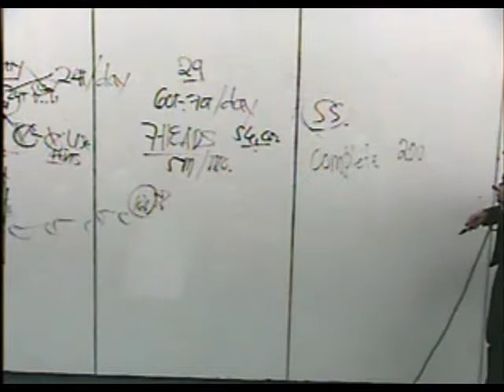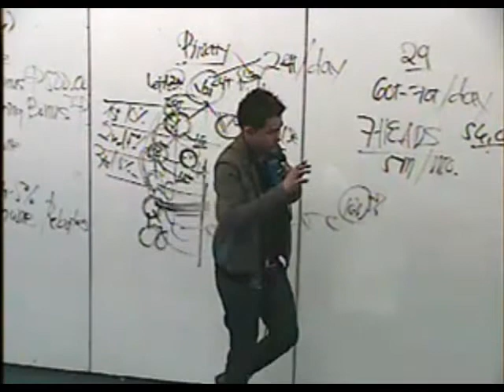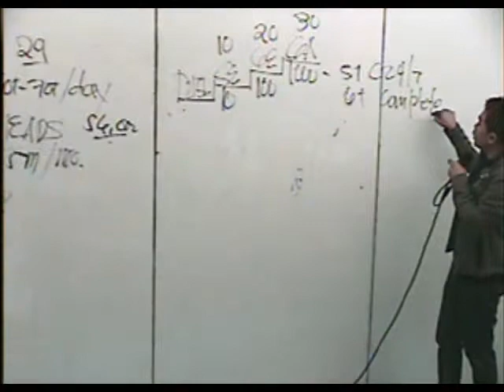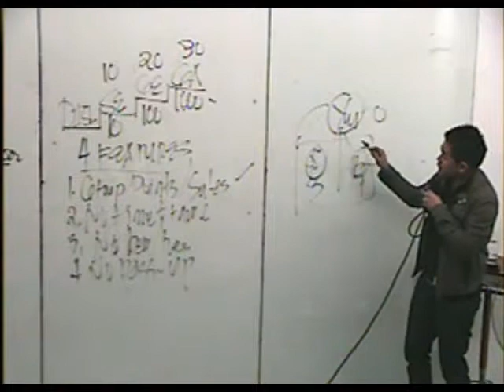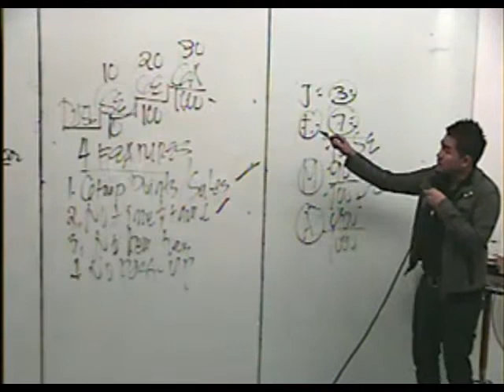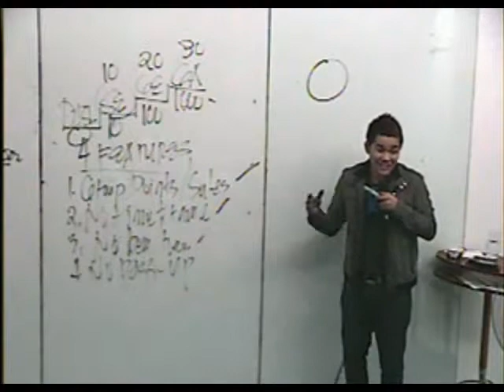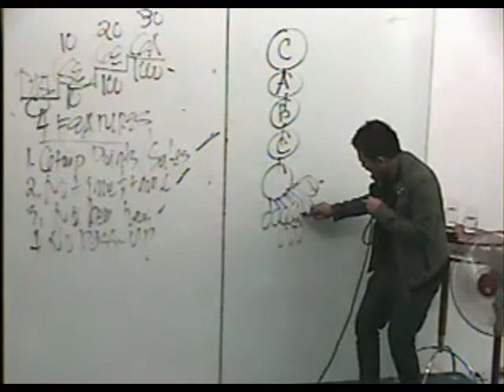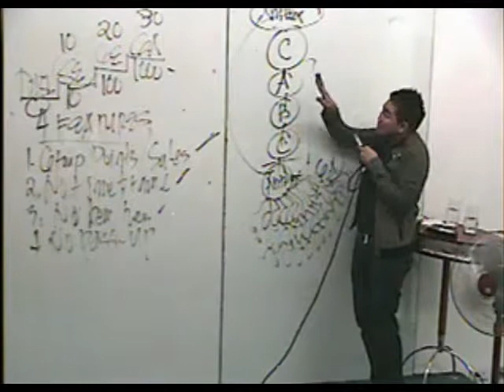OPP Anthony Gatchalian 10 DRIKZ™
ALLIANCE IN MOTION GLOBAL INC.